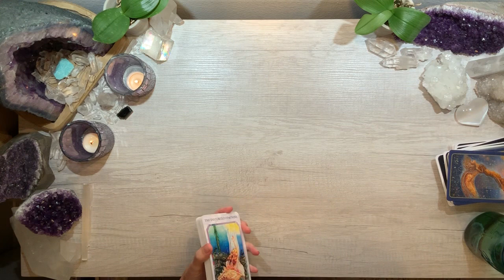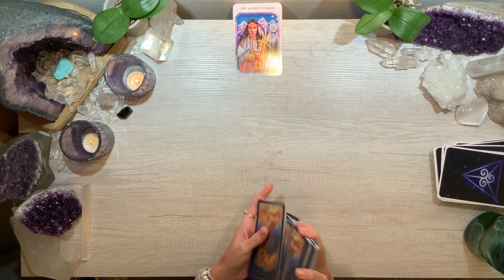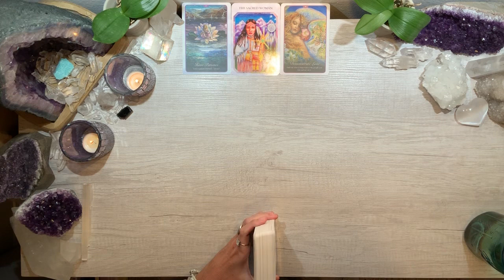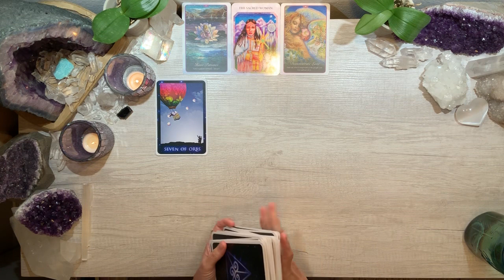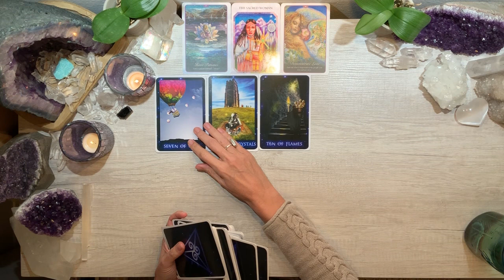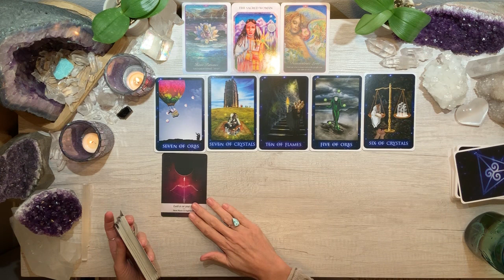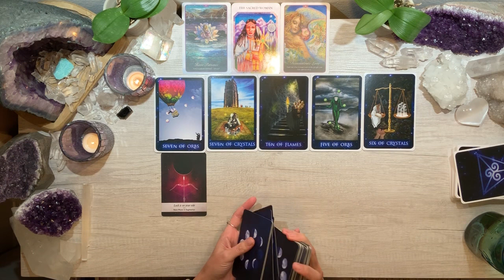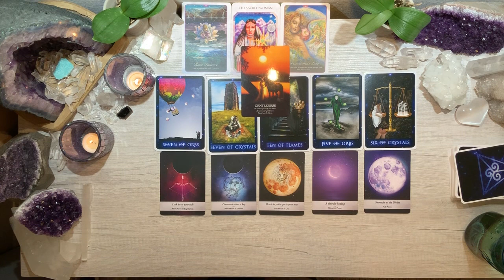💗LIBRA LOVE💗You've been patient & they're now re-emerging out of darkness ~ Venus in Pisces